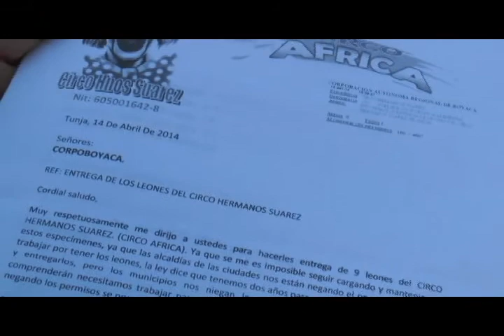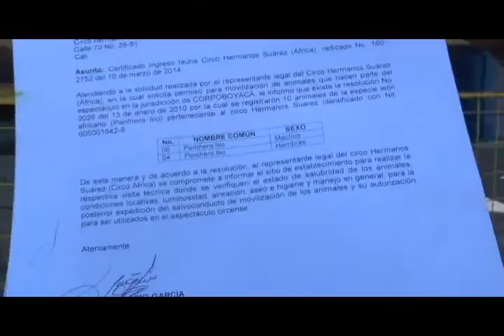La empresa del circo se defiende de las acusaciones